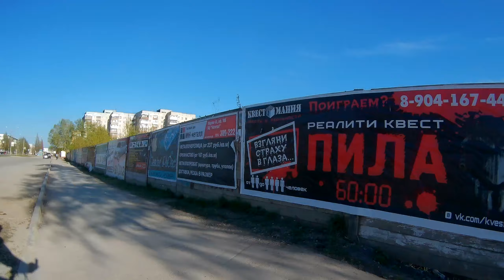Покатушка 2016.05.09 1 of 7